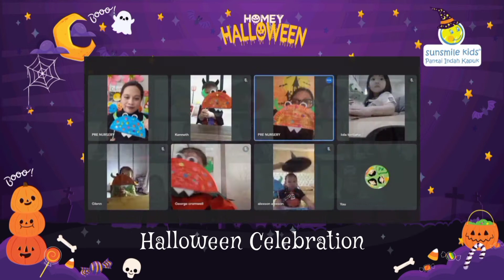Homey Halloween 2021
“Trick or treat, bag of sweets.” Boo! 🎃 👻
 Homey Halloween at @sunsmilekidspik🍬 👻

Students wear their Halloween costume. They decorate Halloween art, fun activity, play games, and also get candies. Trick or treat🎃👻🍬

🌟Open Registration NOW🌟
✨Enjoy free trials.
✨For children 1.5-6 years old.

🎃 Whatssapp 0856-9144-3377